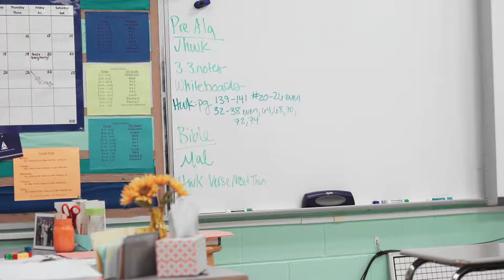Annapolis Area Christian School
Why Choose Christian Education?